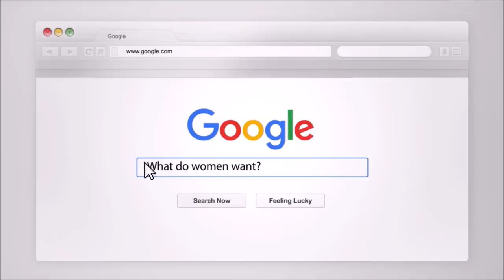How To Know Someones Attachment Style Right Away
How to know someone's attachment style right away. If you can figure out someone's attachment style quickly, you can learn how to proceed with that person. Knowing how they attach in romantic relationships can indicate that persons mental health and how they will behave in relationships.

When you learn about someone's attachment you will almost immediately understand many of their behaviors in relationships.